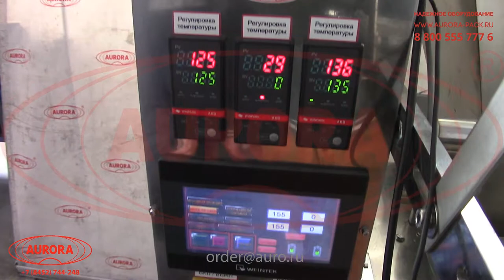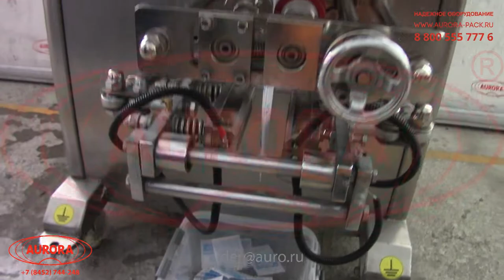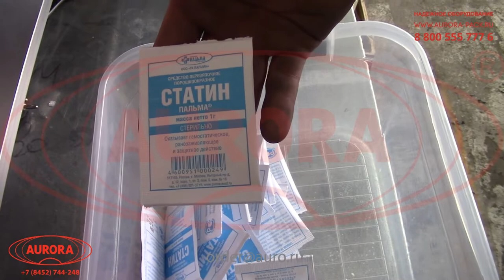Вертикальная упаковочная машина для саше пакетов на порошкообразное ранозаживляющее средство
В данном видео показан принцип работы вертикальной упаковочной машины для саше пакетов на порошкообразное ранозаживляющее средство.

Описание:

Компактная упаковочная машина незаменима на предприятиях, выпускающих продукцию в трехшовных саше-пакетах и стиках большими партиями. Установка полностью автоматически выполняет порционную фасовку сыпучих продуктов в пакеты, проставляет дату, запаивает упаковку с трех сторон и аккуратно обрезает.

Машина оснащена пневматической системой управления. Встроенный шнековый дозатор с высокой точностью наполняет пакеты малыми дозами порошка (1 г). Термотрансферный датировщик реализует высококачественную печать данных о продукте в три строки. Система ориентирования по фотометке позволяет синхронизировать работу моноблока относительно положения пакета на всех этапах фасовки и запайки.

С более подробным описанием данного оборудования Вы можете ознакомиться на нашем сайте по ссылке

Характеристики:

Отрасль: Косметика, Комплексное оснащение фармацевтического производства, Пищевое производство, Ветеринария, Другие отрасли промышленности
Размер пакета , мм: 60×80
Количество швов, шт: 3
Производительность, шт./мин: 20-30
Дозировка, г: 1±0,3
Температура запайки, °C: 195 (рекомендуемая)
Длина поперечного шва запайки, мм: Не более 140
Длина продольного шва запайки, мм: Не более 200
Тип датера: Термотрансферный
Ширина термотрансферной ленты, мм: до 40
Потребляемая мощность, кВт: 3
Напряжение, В/Гц: 220/50
Габаритные размеры (ДхШхВ), мм: 900х1150х1600
Масса, кг: 350